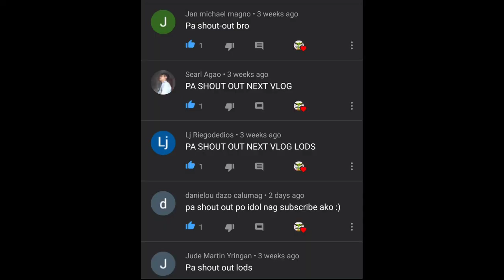Vlog#03: Oreo and sunny tandem free flight | cockatiel and parakeet | UFP TEAM SEASIDE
Supportahan nyo ako sa aking channel paabutin lang natin ng 1k subscriber ok na at maraming salamat sa mga sumuporta sakin sa pag uumpisa ko sa pag vlog.